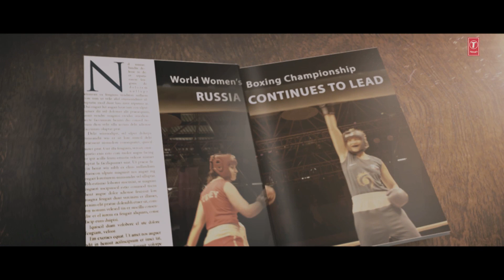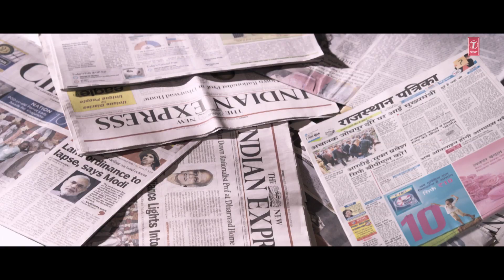Jagaa Khunnas (World Cup Montage) FULL VIDEO Song | SAALA KHADOOS | R. Madhavan, Ritika Singh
Presenting Jagaa Khunnas (World Cup Montage) Full Video song from movie SAALA KHADOOS starring R. MADHAVAN,RITIKA SINGH,MUMTAZ SORCAR in lead roles, exclusively on T-Series
The music is composed by SANTHOSH NARAYANAN in the lyrics of SWANAND KIRKIRE, sung by VISHAL DADLANI,VIJAYNARAIN.

Song - JAGAA KHUNNAS
Singer - VISHAL DADLANI,VIJAYNARAIN

Set "Jagaa Khunnas" as your caller tune - sms SALA11 To 54646
Set "Jagaa Khunnas - Khone Kuch Bhi" as your caller tune - sms SALA12 To 54646
Set "Jagaa Khunnas - Zindagi Ye Choti Si" as your caller tune - sms SALA13 To 54646
Set "Jagaa Khunnas - Rag-Rag Teri" as your caller tune - sms SALA14 To 54646

Operators Codes :

1.Jagaa Khunnas

2. Jagaa Khunnas - Khone Kuch Bhi

3. Jagaa Khunnas - Zindagi Ye Choti Si

4.Jagaa Khunnas - Rag-Rag Teri